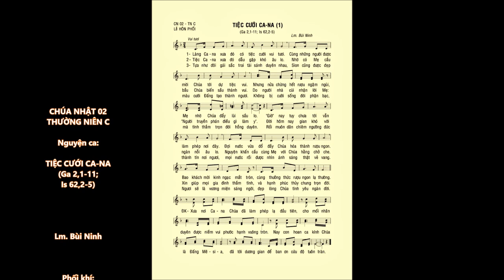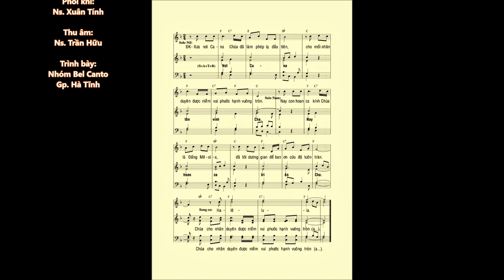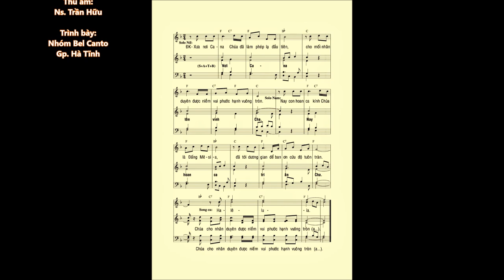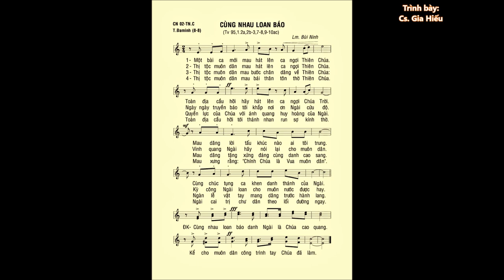Chúa Nhật 02 THƯỜNG NIÊN C – CA HIỆP LỄ + ĐÁP CA – Nhóm Bel Canto Gp. Hà Tĩnh